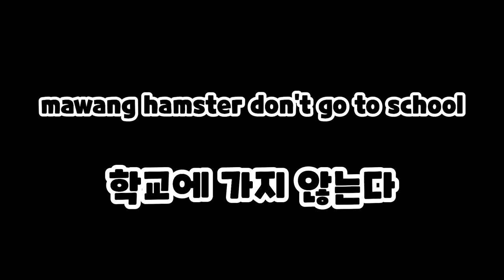what if mawangs are late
This time, I filmed a short film 🤣🤣

As you know, I film all the characters alone

It is difficult to express individuality 🤣🤣🤣